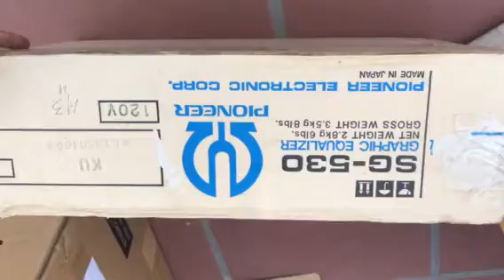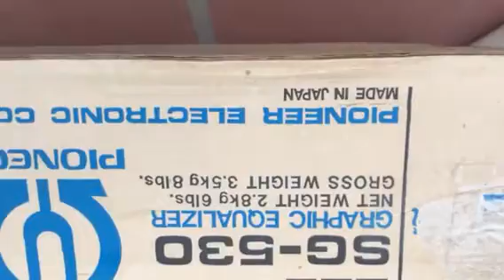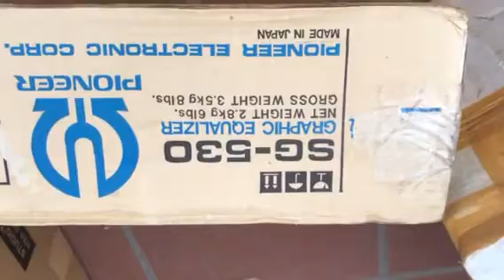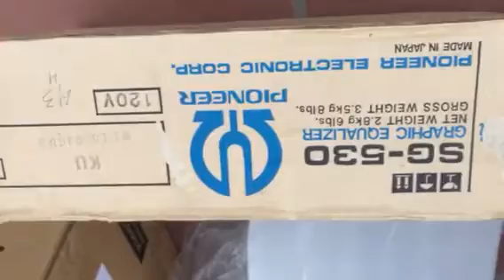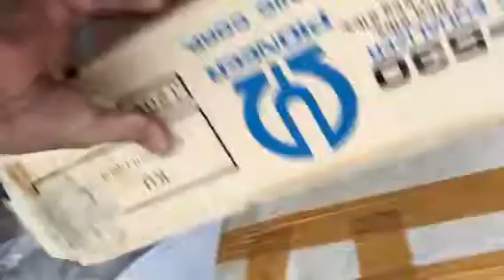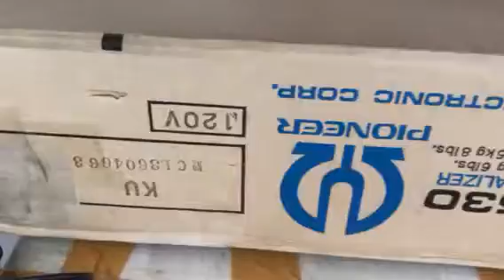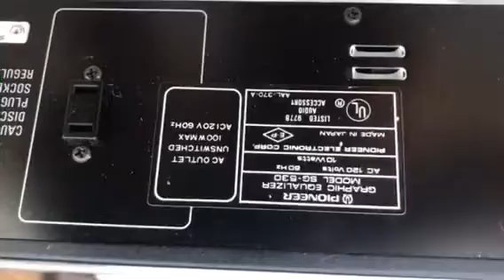EQ VICTOR SEA-80 hàng bãi Nhật đẹp xs , Model cực hót đang VÓ tại Chinh Trang - AudioHD 📞0967 697